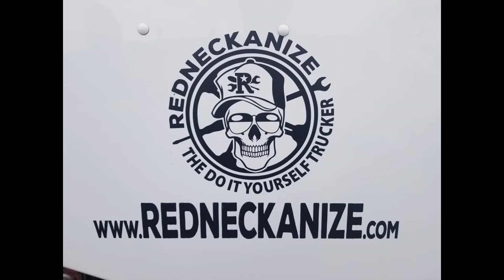HAPPY HOLIDAYS!!! Truckers Love REDNECKANIZE!!!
Give your favorite trucker a great gift this holiday season. check out our online store!!!

We have Shirts, Decals and a warm and really cool Toboggan hat...

Merry Christmas!